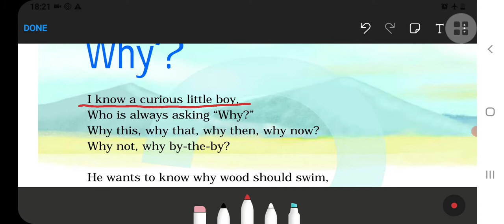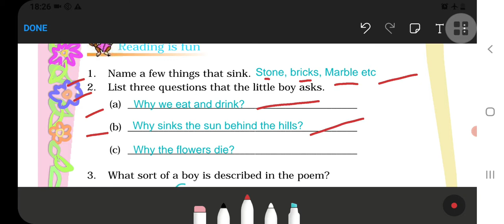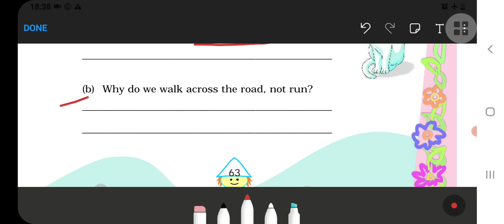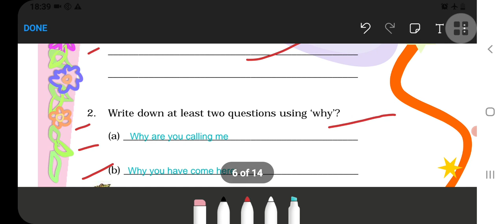Why Class 4 || Unit-4 || English || Ncert || hindi explanation || with question answer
Hardwords of this chapter

Curious     -   जिज्ञासु
Lead          -    शीशा
Marble      -    संगमरमर
Sink           -    डुबना
Reason     -    कारण

कविता का सारांश:‐

यह कहानी एक छोटे से जिज्ञासु लड़के की है जो कि हमेशा "क्यों क्यों" करके पूछता रहता है।  वह पूछता रहता ‐  लकड़ी क्यों तैरता है, शीशा और संगमरमर क्यों डूबता है, सूरज क्यों चमकता है और हवा क्यों बहती है, हम खाते और पीते क्यों हैं, बादल कैसे बनता है, वह आसमान को क्यों पार करते हैं, सूरज पर्वत के पीछे क्यों डूब जाती है और फूल क्यों मर जाते हैं। इनमें से कुछ " क्यों " के उत्तर देने बहुत आसान है।

Summary of this poem:‐

 This story is about a little curious boy who always asks "why". He keeps asking - why does the wood float, why does the glass and marble sink, why does the sun shine and why does the wind blow, why do we eat and drink, how does the cloud form, why does it cross the sky, Why the sun sink behind the hills and why do flowers die. Some of these "why" are very easy to answer.